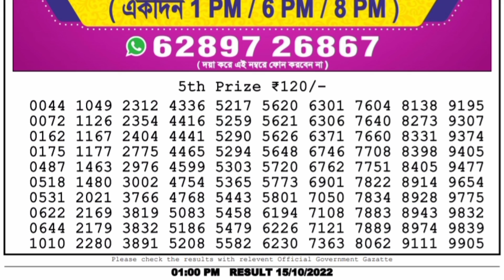LOTTERY SAMBAD DEAR EVENING 1:00 PM RESULT TODAY 15.10.2022 | NAGALAND STATE DEAR LOTTERY LIVE DRAW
00.0.0 dear lottery result today
20.0.0 dear lottery result live
21.0.1 dear lottery result today 8pm
22.0.2 dear lottery result today 1pm
23.0.3 dear lottery result today 6pm
24.0.4 dear lottery result night
25.0.5 dear lottery result today 8pm live
26.0.6 dear lottery result aaj ka
27.0.7 dear lottery result aaj
28.0.8 dear lottery result after
29.0.9 dear lottery result app
30.0.10 dear lottery result actor pm
31.0.11 dear lottery result actor khela
32.0.12 dear lottery bumper result
33.0.13 dear lottery border result
34.0.14 dear lottery result 8 baje ka
35.0.15 dear lottery result 4 baje ka
36.0.16 dear lottery result 8 baje
37.0.17 dear lottery result west bengal
38.0.18 dear lottery result 4 baje
39.0.19 dear lottery result 4 baje wala
40.0.20 dear lottery result chhota
41.0.21 dear lottery result chart
42.0.22 dear lottery result check
43.0.23dear lottery result chhota pm
44.0.24 dear lottery result calicut
45.0.25 dear lottery result dikhao
46.0.26 dear lottery result download
47.0.27 dear lottery result dikhaiye
48.0.28 dear lottery evening result aaj ka
49.0.29 dear lottery yesterday evening result
50.0.30 dear lottery aaj ka result ek baje ka
50.0.31 dear evening lottery result today 8pm
50.0.32 dear lottery result full
53.0.33 dear lottery fast result
54.0.34 Nagaland State Lottery
55.0.35 Nagaland Lottery
56.0.36 Nagaland State Lottery Result
57.0.37 Nagaland Lottery Result
58.0.38 Nagaland Lottery Sambad
59.0.39 Nagaland State Lottery Result Today
60.0.40 Nagaland State Lottery Result Today 8pm
 61.0.41 Nagaland State Lottery Sambad
62.0.42 Nagaland State Lottery Today
63.0.43 Nagaland State Lottery live
64.0.44 Nagaland State Lottery morning
65.0.45 Nagaland Lottery Result Today
66.0.46 Nagaland State Lottery Result 8 pm
67.0.47 Nagaland State Lottery old Result
68.0.48 Nagaland Result
69.0.49 Nagaland State Lottery Result Today 11.55 am
70.0.50 Nagaland State Lottery dear
71.0.51 Nagaland Lottery fax
72.0.52 Nagaland Lottery live
73.0.53 Nagaland rajya Lottery
74.0.54 Nagaland State Lottery old
75.0.55 Nagaland State Lottery night
76.0.56 Nagaland State Lottery morning Result
77.0.57 Nagaland dear Lottery
78.0.58 Nagaland State Lottery 8pm
79.0.59 Nagaland Lottery Today
80.0.60 Nagaland State Lottery night Result
80.0.61 Nagaland Lottery Result night
80.0.62 Nagaland morning Result
80.0.63 Nagaland State lotteries dear
80.0.64 Nagaland State Lottery Evening Result
85.0.65 Nagaland super Rajshree
86.0.66 Nagaland Lottery Sambad Today
87.0.67 Nagaland State Lottery Result Today 4pm
88.0.68 Nagaland State lotteries Result yesterday 8pm
89.0.69 Nagaland Lottery ticket
90.0.70 Nagaland night Result
91.0.71 Nagaland State Lottery Sambad Today
92.0.72 Nagaland State Lottery Result 11 55
93.0.73 Nagaland ticket Result
94.0.74 Nagaland Lottery Result morning
95.0.75 Today Nagaland State Lottery Result
96.0.76 Nagaland State Lottery Today Result 8 pm
97.0.77 Dear Nagaland Lottery
98.0.78 Nagaland State Lottery
99.0.79 Nagaland dear Lottery Result
100.0.80 Nagaland Lottery morning
86. Nagaland State Lottery Result morning
87. Nagaland Lottery night
88. Nagaland State Lottery Sambad Result
89. Nagaland ticket
90. Nagaland State Lottery Result night
91. Nagaland State Lottery Result old
92. Nagaland Lottery ka Result
93. Nagaland State Lottery Today morning Result
94. Nagaland Lottery night Result
95. Nagaland State Lottery 11.55 am
96. Nagaland Lottery morning Result
97. Nagaland State Lottery morning Today
98. Dear Nagaland Lottery Result
99. Nagaland Lottery Sambad morning
100. Nagaland rajya Lottery Result
101. Lottery Result Nagaland State Lottery
102. Today Nagaland Result
103. Nagaland Lottery ticket Result
104. Nagaland State Lottery Result Today 8pm live
105. Nagaland super Lottery
106. Nagaland Lottery Sambad night
107. Nagaland Lottery Result Today 8pm
108. Lottery Nagaland State Lottery Result
109. Nagaland State Lottery live draw
110. Nagaland live Lottery
111. Nagaland State Lottery fax
112. Nagaland State Lottery yesterday Result
113. Nagaland Result Today
114. Nagaland Lottery Sambad Result
115. Nagaland live
116. Nagaland State Lottery yesterday
117. Nagaland Lottery Sambad Nagaland Lottery Sambad
118. Lottery Sambad Nagaland State
119.  Nagaland State Lottery
120. Nagaland State Lottery Today 11.55 am
121. Nagaland State Lottery 4pm
122. Nagaland Lottery Sambad live
123. Nagaland State Lottery Result yesterday
124. Nagaland State Lottery old Result 2021
125. Nagaland State Lottery Nagaland State Lottery
126. Lottery Sambad Nagaland State Lotter